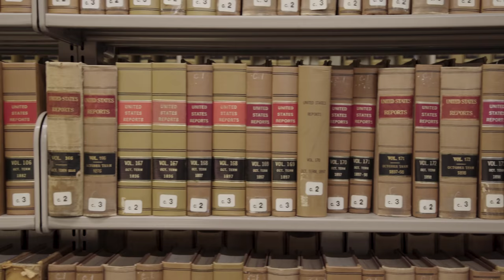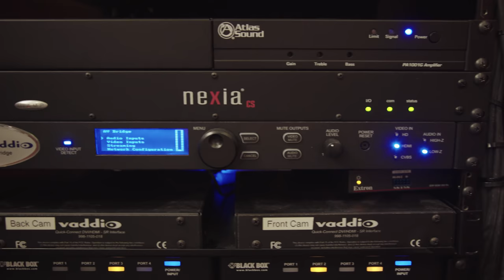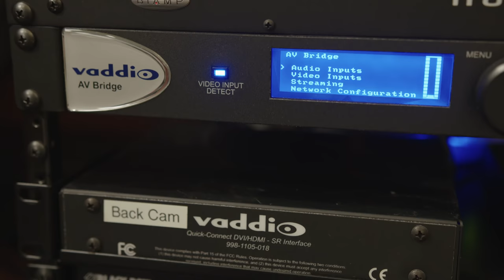Vaddio PTZ Cameras Make the Grade for Lecture Capture at GW Law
The George Washington University Law School (GW Law) is one of the leading law schools in the country. GW Law enriches its approximately 2,000 students’ learning experiences by providing classroom recordings with advanced AV technologies. GW Law classrooms are now equipped for lecture capture with Vaddio RoboSHOT 12 and 30 PTZ cameras, Vaddio AV Bridges and Cattura recording devices.

GW Law had already been using cameras and lecture capture for a number of years and was in the process of upgrading and making renovations to their AV systems before coming to Acuity Audio Visual, an integrator located about 45 minutes west of GW Law in Manassas, VA. The renovations included the addition of HD Vaddio cameras, as well as AV Bridges in all 55 of their classrooms. Rooms have at least two cameras, typically with one camera placed in the back of the room for recording lectures and a second camera to use during events.

All of these systems needed to combine video recording and streaming with Cattura solutions and be compatible with web-based video conferencing software such as Skype, Zoom, GoToMeeting and others. This allows for students to review recorded lectures to study, which is crucial because they are graded on a single final exam. It also allows for GW Law faculty, via the Vaddio AV Bridge, to bring a guest lecturer into the classroom from anywhere in the world without having to worry about travel or budget concerns. On the other end the guest lecturer enjoys HD quality video of the classroom on their end of the students they’re addressing.

Ultimately, Vaddio RoboSHOT cameras paired with the capabilities of the Cattura capturing devices have given GW Law students access to better quality video recordings for studying. At the same time faculty committees or other organizations can record their events and simply upload recordings directly to YouTube or save them as an mp4 file on a thumb drive. Events in GW Law’s moot courtroom, a premiere venue, can be streamed and recorded to YouTube in 1080p full-blow HD out. The end result is a better video and streaming experience at all levels of GW Law.